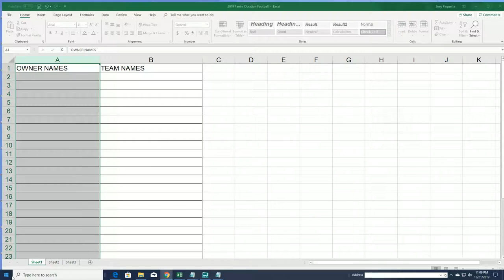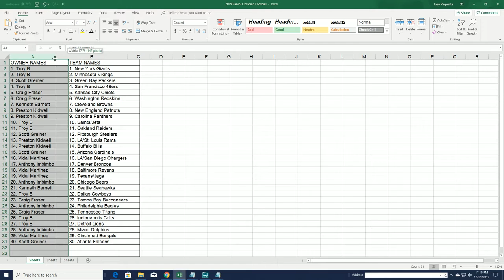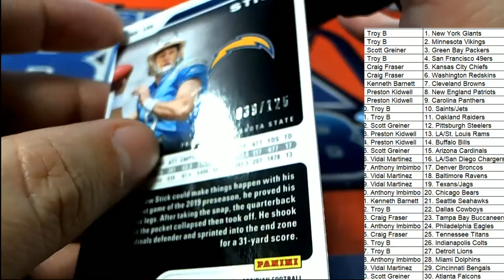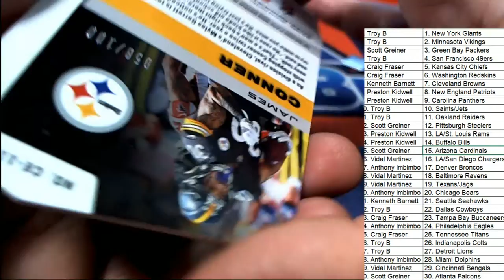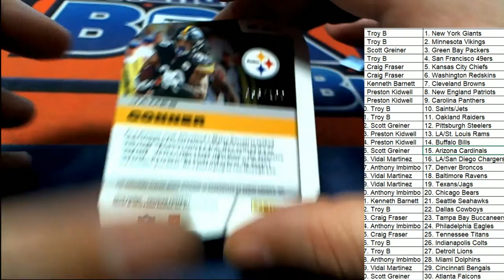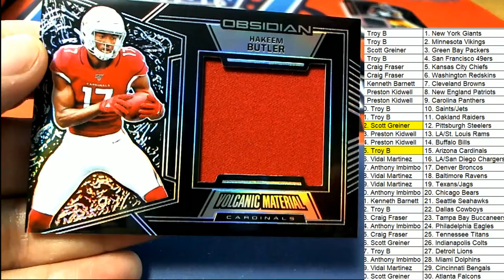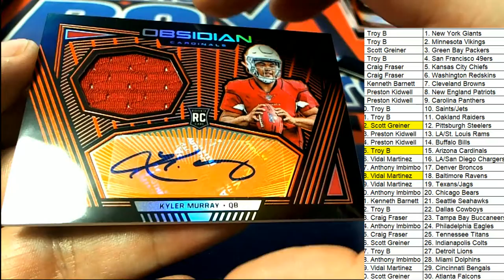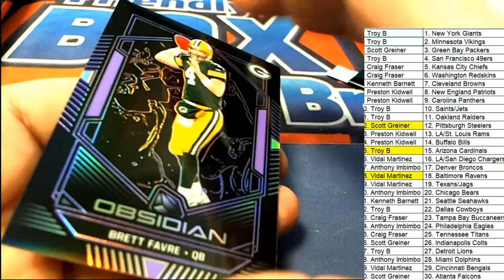2019 PANINI OBSIDIAN FOOTBALL ID 19OBSIDIANFB212